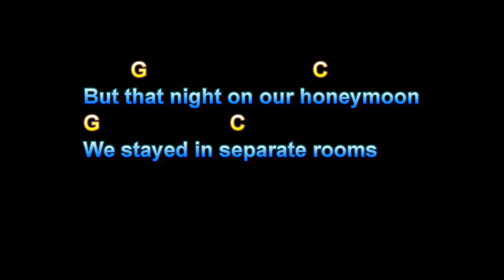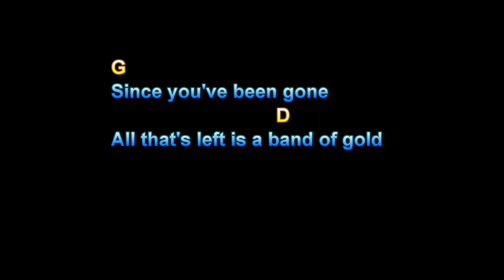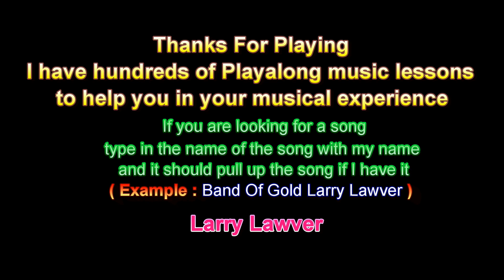Band Of Gold, Freda Payne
Band Of Gold, Freda Payne,  Guitar Playalong Lesson, Larry Lawver